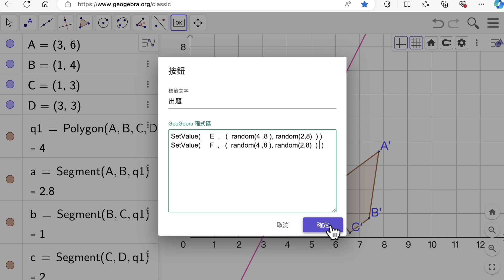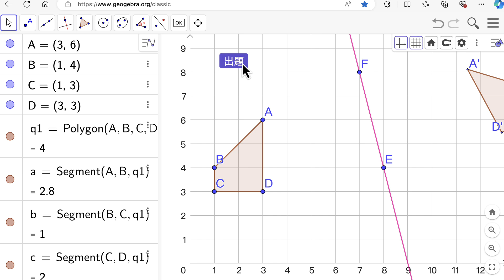S21G2 找對稱軸 2：隨機出題